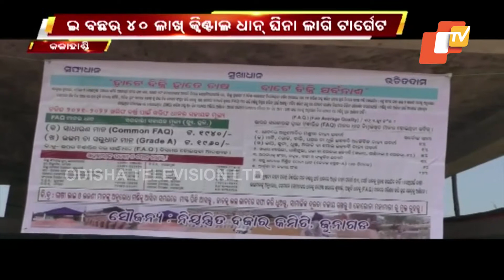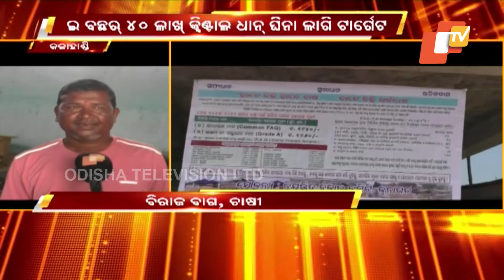Mandi Opens In Kalahandi For Paddy Procurement